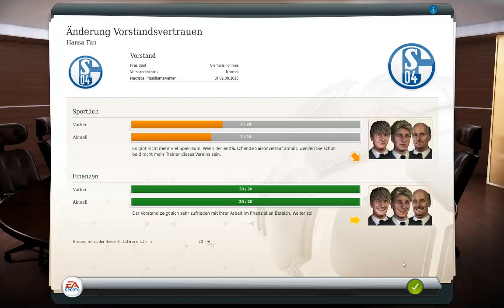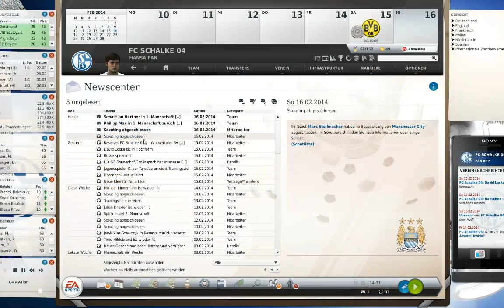Let's Play Fußball Manager Let's Play # 103 // 21. Spieltag: Viererpack gegen den BVB? | HD